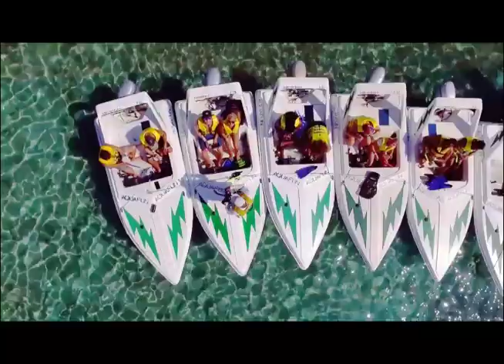Entrevista com Vitor e Guilherme , esta D+.